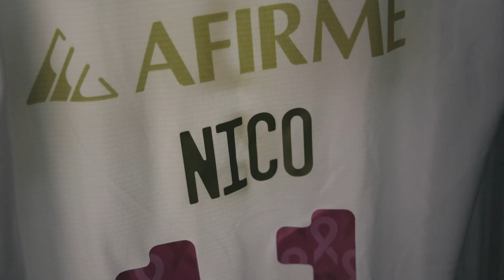🎥 𝗩𝗹𝗼𝗴 𝗝𝗼𝗿𝗻𝗮𝗱𝗮 𝟭𝟱 | Se niegan los puntos en nuestra visita al América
Jornada 16 del Grita México A21 y el club visitó por segunda ocasión el Estadio Azteca donde el equipo peleó durante los 90 minutos buscando la victoria, pero una noche inspirada de Ochoa nos negó al menos un punto.

🎥 𝗩𝗹𝗼𝗴 𝗝𝗼𝗿𝗻𝗮𝗱𝗮 𝟭𝟲 | Se niegan los puntos en nuestra visita al América